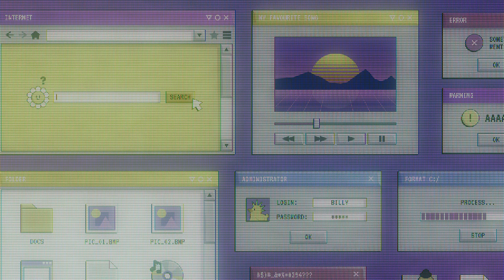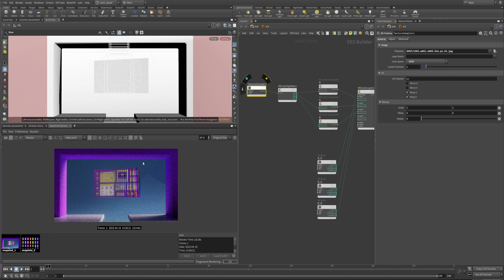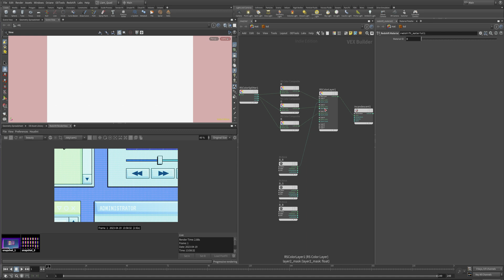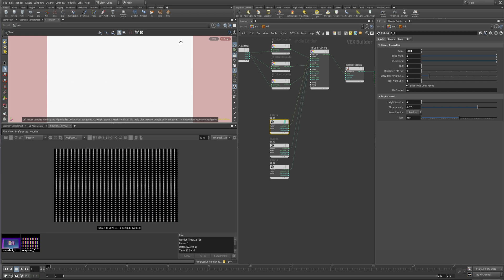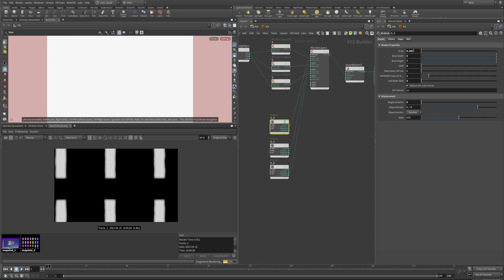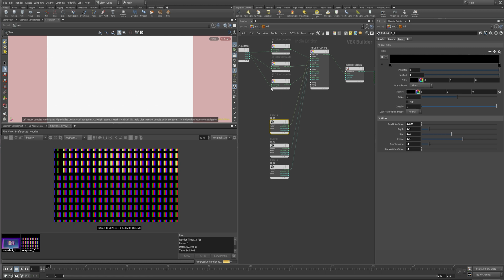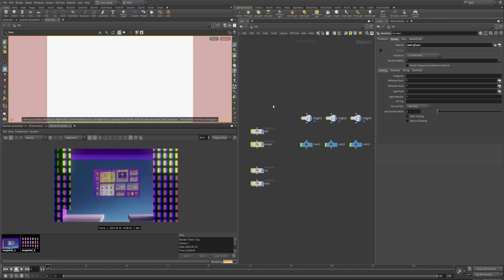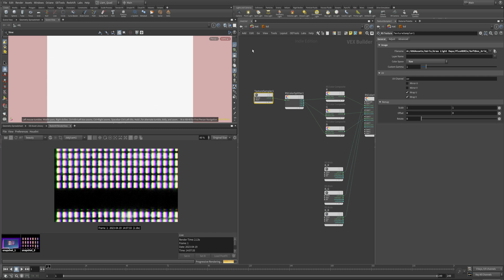Redshift Tutorial: Create an LCD Screen with Native Nodes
In this video, Liam covers how to create an LCD Screen with Redshift using the new built-in Bricks texture generator. The overall setup is very beginner friendly, but if you're not used to RS, you may find this to be closer to an intermediate-level tutorial.

Photo by Ben Iwara on Unsplash
Interface Image by upklyak on Freepik